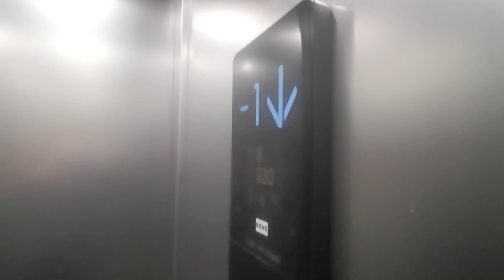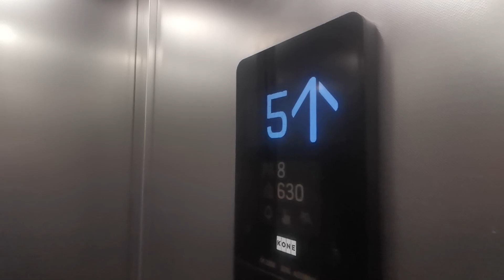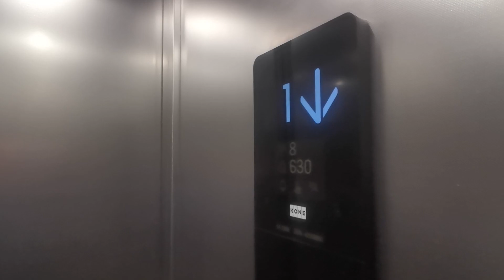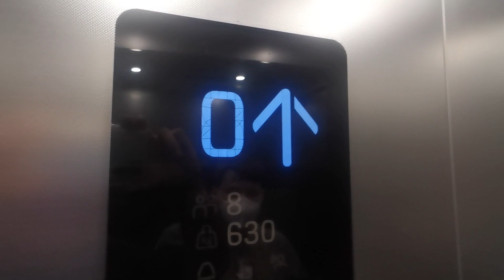2015 KONE MonoSpace Aufzüge im Parkhaus 1 am Phoenixsee in Dortmund Hörde.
Leider war bei meinem Besuch der linke Aufzug außer Betrieb!